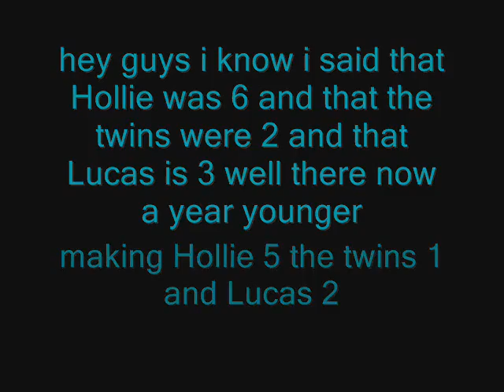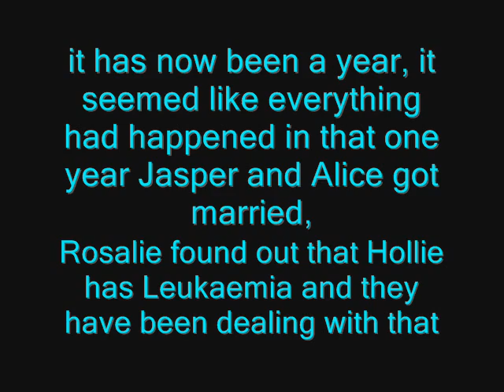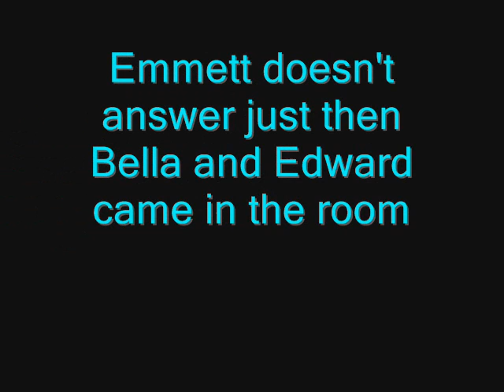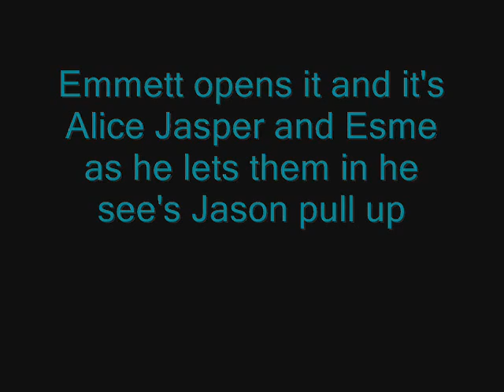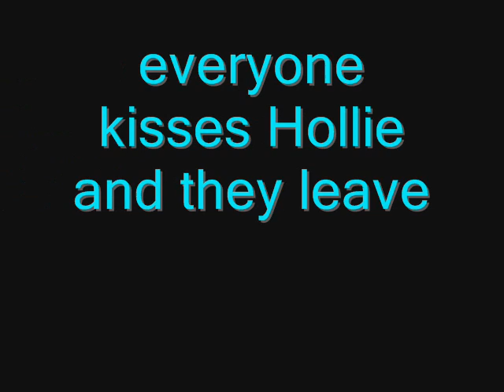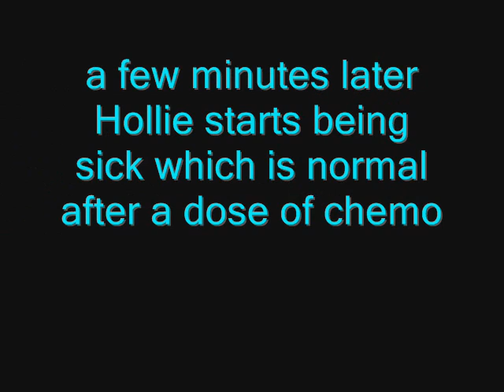It's Our Life Season 2 Episode 1.wmv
please comment and tell me hwat you think the more comments i get the wuicker the next ep is xx